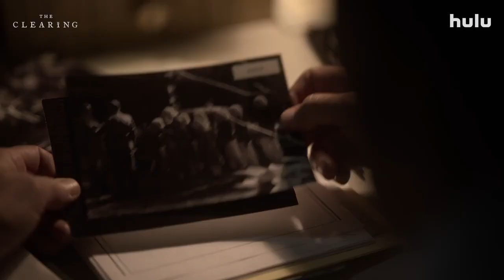The Clearing Trailer 2023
A woman is forced to confront the nightmares of her past in order to stop a secret cult intent on gathering children to fulfil its master plan.